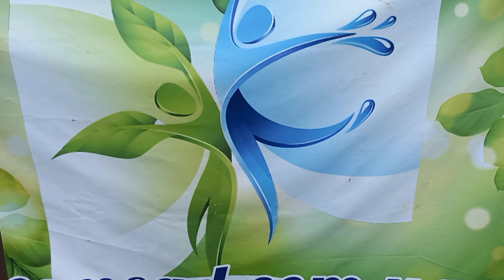Садовий центр - СемейнийСад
Садовий центр СемСад.
рабочие дні 7днів в неділю с 9.00 до 18.00